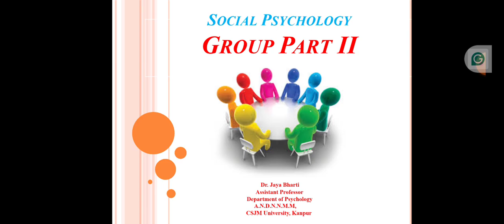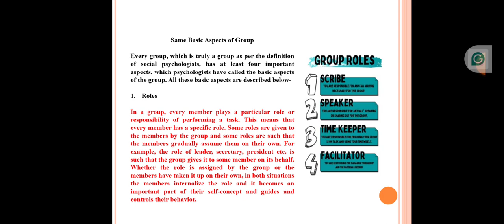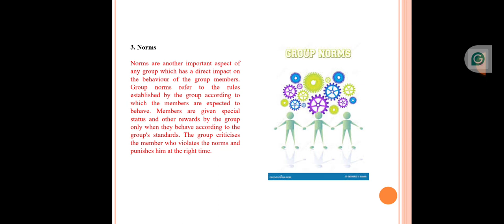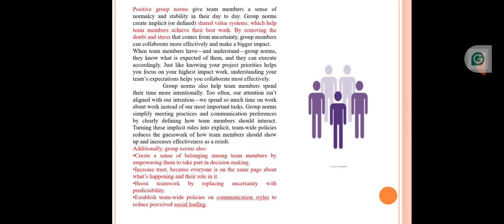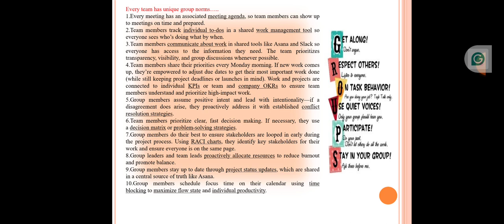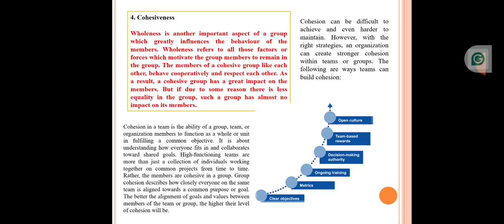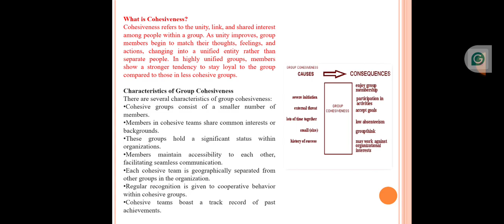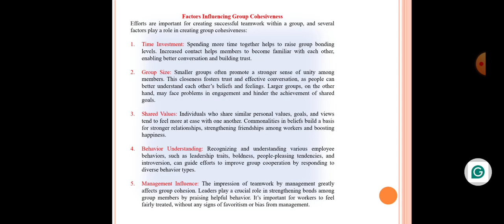Group Cohesiveness Part II l Social Psychology l complete understanding